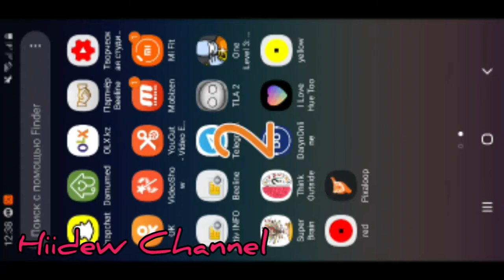One Level 3: Stickman Jailbreak Level 127-128-129 Walkthrough